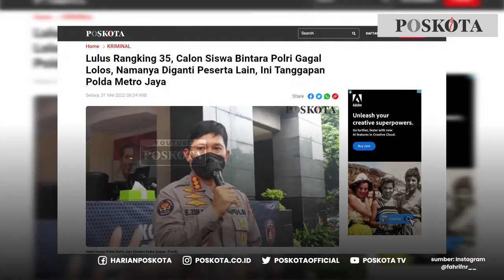Calon Siswa Bintara Polri yang Gagal Lolos Curhat ke Patung Jenderal Sudirman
Pria tersebut bernama Fahri Fadillah yang merupakan calon siswa Bintara Polri yang gagal lolos.

Sambil memegang ponselnya, Pria tersebut menyampaikan keluhannya di depan patung jenderal Sudirman. Atas beredarnya video ini, belum ada klarifikasi dari pihak manapun, termasuk institusi kepolisian.